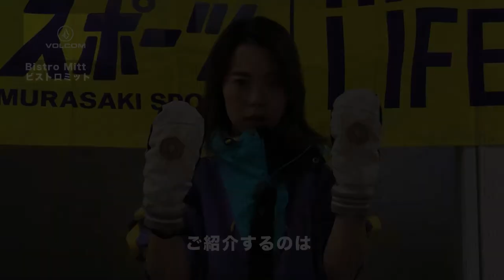【スノーボード】2019-2020 VOLCOM ボルコム Bistro Mitt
【VOLCOM】ボルコムのミトングローブです。
リブ部分に付いているブランドのロゴマークがポイント。
防寒に優れた素材で、サイズ調整ベルトも付いているので使いやすさも抜群です。
シンプルなデザインなので、スノーボードだけでなく、ウィンタースポーツ全般にお使いいただけます。

ムラサキスポーツオンラインストアのYOU TUBEチャンネルです。

スノーボード・サーフィン・スケートボード関連の商品紹介などいち早く動画コンテンツにて皆様にお届け。